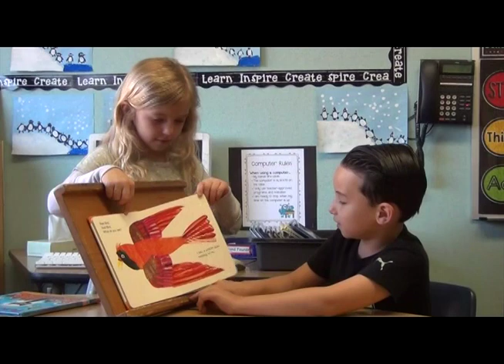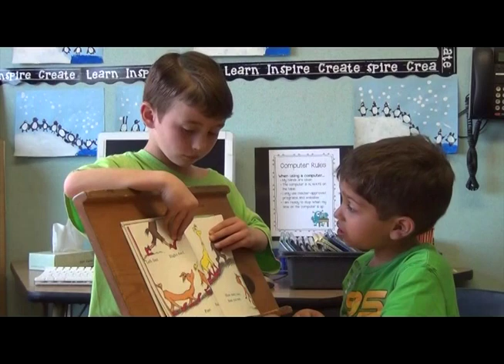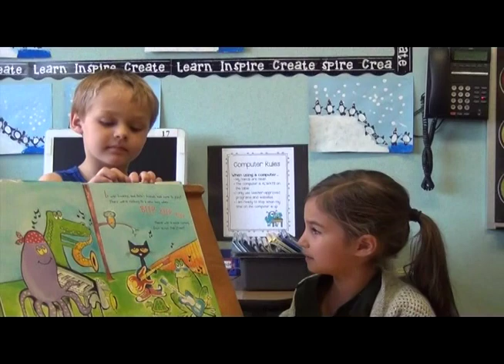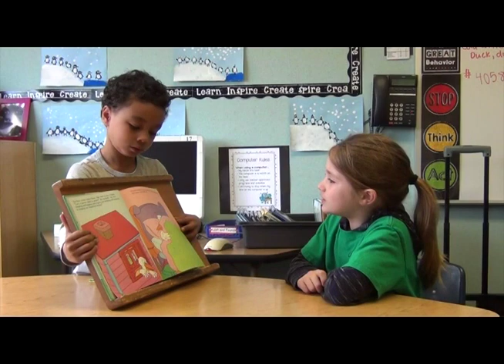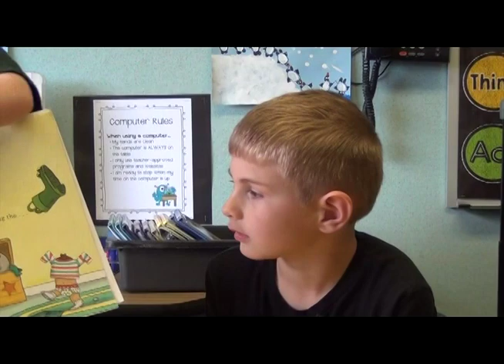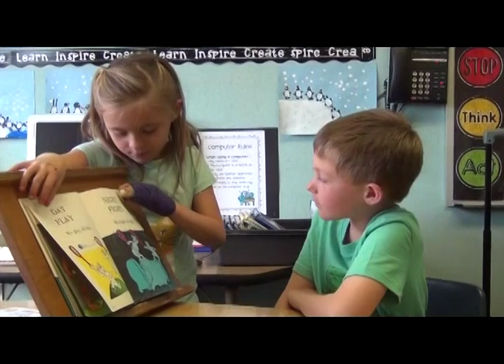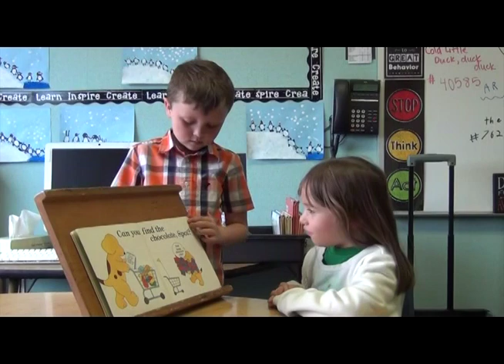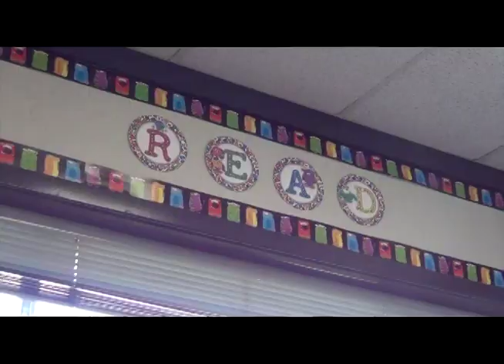Saluting New Readers - Snyder